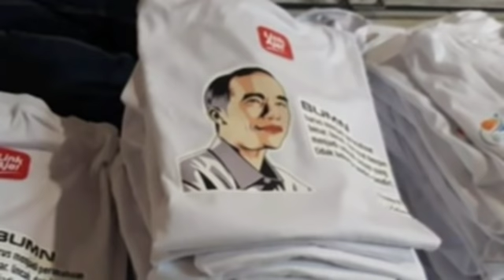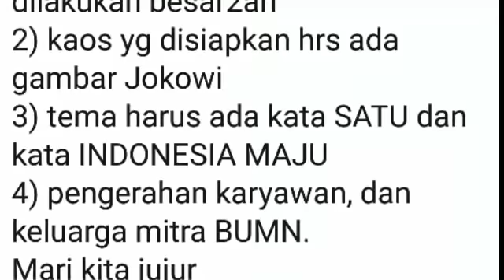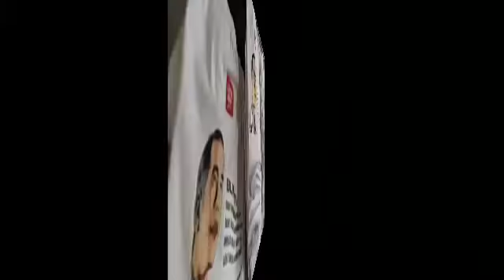4 FAKTA HUT BUMN UNTUL KAMPANYE TERSELUBUN6 PETAHANA DIUNGKAP SAID DIDU;PILPRES 2019;PRABOWO SANDI